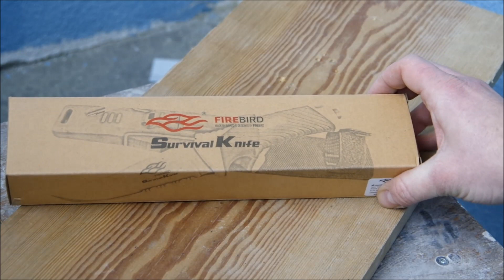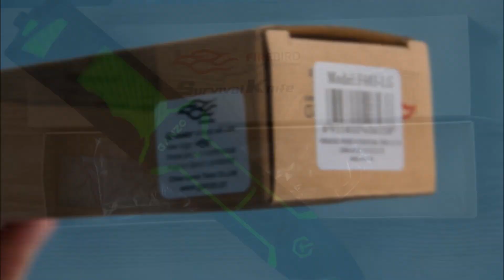Обзор FireBird 803 - работа над ошибками Ganzo G8012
Особенности:
    туристический нож с фиксированным клинком;
    в комплект входят практичные ножны;
    лезвие сделано из нержавеющей стали 8CR13;
    длина лезвия составляет 113 мм;
    клинок имеет толщину по обуху 5 мм;
    лезвие ножа покрыто черной краской;
    рукоятка имеет удобную прорезиненную поверхность;
    среди дополнительных функций — стеклобой, стропорез, точилка, огниво;
    нож весит 349 грамм;
    длина с учетом рукоятки — 243 мм.